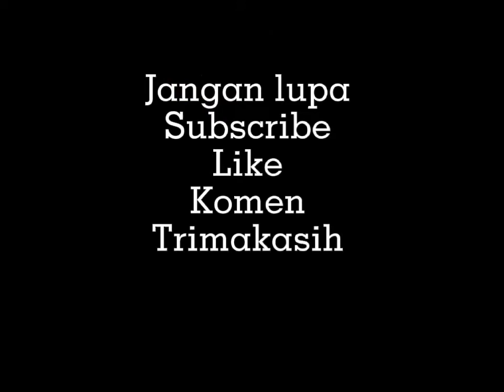TUMIS DAUN UBI TERI!!!.. RESEP ANDALAN IBUK DI KAMPUNG!!!!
Nah ini menu super simple...
Klo pas pulang mudik ke tempat orang tua ku... Pasti deh di masakin ini. Yaa...
Hanya daun ubi/singkong... Tapi nikmat nya luar biasa apalagi di padukan dg Teri.. Yang pastinya tambah endul 👍👍
Kali ini saya masak di jamin mirip sama ibu saya. Yukkk selengkap nya simak video nya sampai selesai yaaa.

Nah ini dia resep nya

Bahan
2 ikat daun ubi di pilih yg muda aja ya
Teri seperlunya
Air setengah gls kecil

BUMBU HALUS
  6 buah Bamer
 3 siung baput
10 cabe rawit

Bumbu lainnya
1/2 sdt  garam
1/2 sdt gula pasir
1/2 sdt kaldu jamur
Atau penyedap lainnya gpp

Selamat mencoba 👍👍👍

Trimakasih